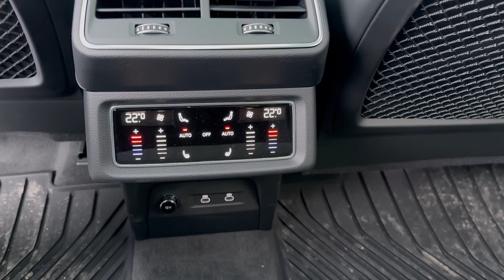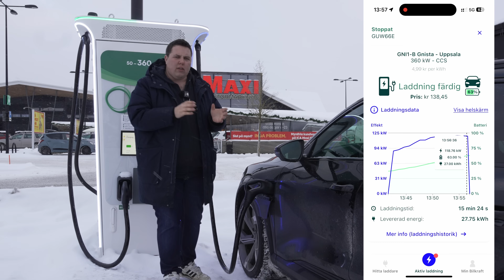Audi SQ8 e-tron provkörd - erbjuder Xtra allt | Elbilsmagasinet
Jag fick under ett par timmar köra Audi SQ8 e-tron, en bil som delar mycket med Q8 e-tron men där Audi valt att ta alla siffror på specifikationspappret och höja dem ett steg. Det är en extra motor, det är mer vrid, mer effekt, snabbare 0-100 och den är fortfarande galet komfortabel på motorvägen. Problemet är att man inte kommer så långt för även förbrukningen har skruvats upp.

Gillar du det jag gör? Donera valfri summa via Swish: 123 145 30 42